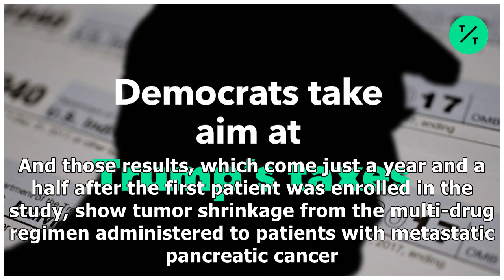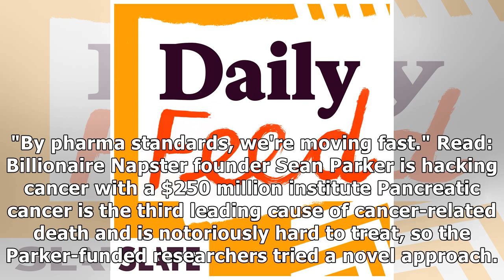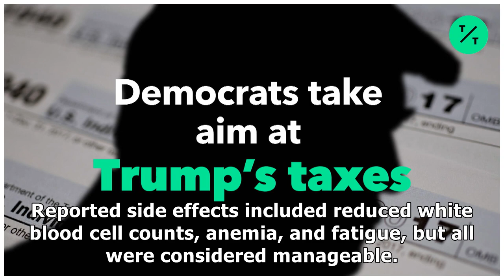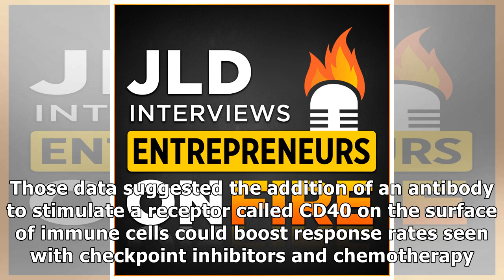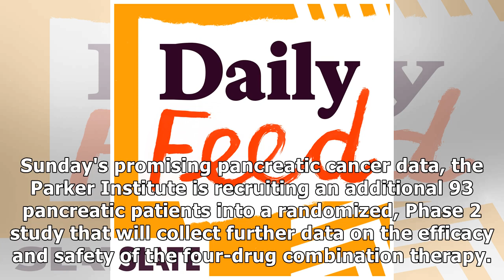Silicon Valley billionaire Sean Parker's cancer initiative is taking a unique approach to the dis...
Silicon Valley billionaire Sean Parker's cancer initiative is taking a unique approach to the disease that seems to be paying off in a notoriously deadly type of cancer